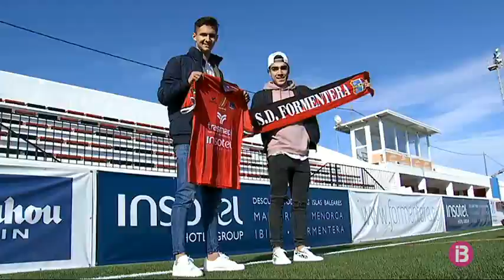El Formentera torna als entrenaments reforçat amb Crespo i Puertas